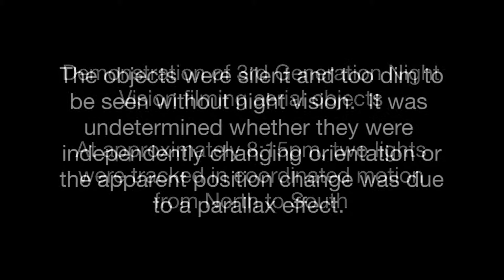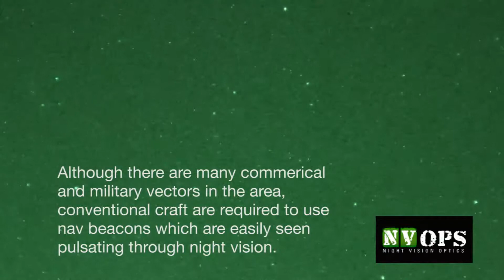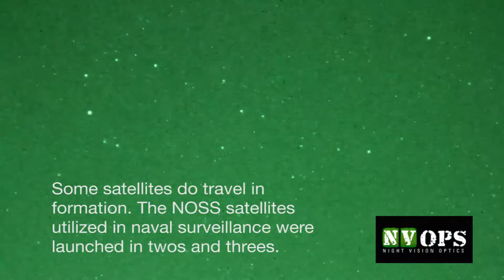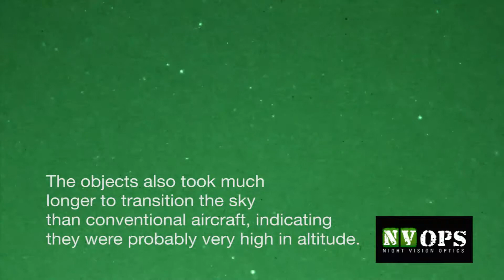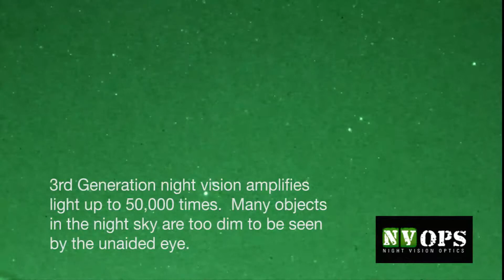LRS Night Vision Scope Filming Satellites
November 16, 2013 skywatch in the Superstition Mountains which took place after a Phoenix MUFON meeting. 3rd Generation night vision was adapted to a DSLR camera filming in 1080p HD. Two objects were witnessed for over 9 minutes traveling in unison across the sky. Some satellite formations such as the NOSS do orbit in formation. The video is an example of the capability of Generation 3 night vision to enhance objects too dim to see with the unaided eye. The LRS night vision scope attaches directly to the camera body of your DSLR Nikon or Canon for crisp filming with the included lens or your own lens attached to the end. Other night vision scopes can be adapted to your iPhone. To learn more about night vision and thermal options and to purchase your own equipment, visit Night Vision Ops